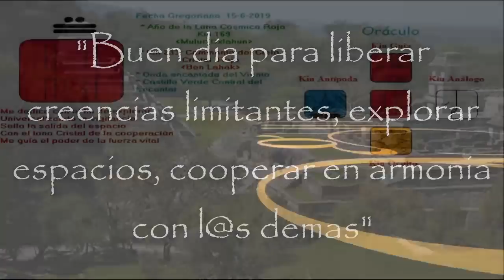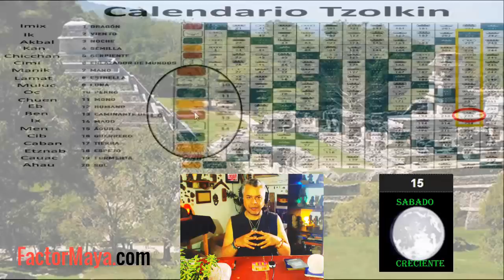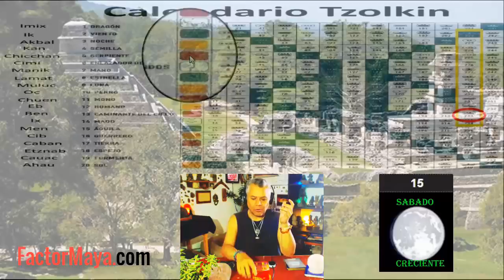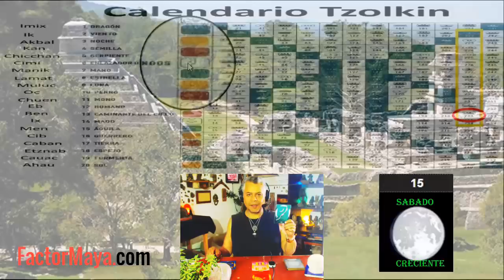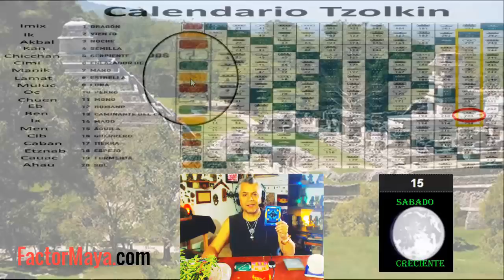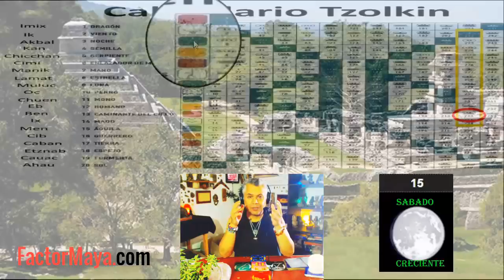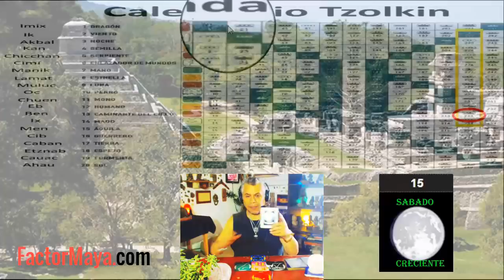Sabiduria Maya “Tzolkin”. Sabado 15 Junio 2019. “Caminante del cielo Cristal” Kin 233.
Sabado 15 Junio 2019.
“Caminante del cielo Cristal”
Kin 233.
“Un buen dia para viajar, explorar los espacios, liberar creencias limitantes, cooperar en armonia con los demás”.
FactorMaya.com

Gratitud infinita!